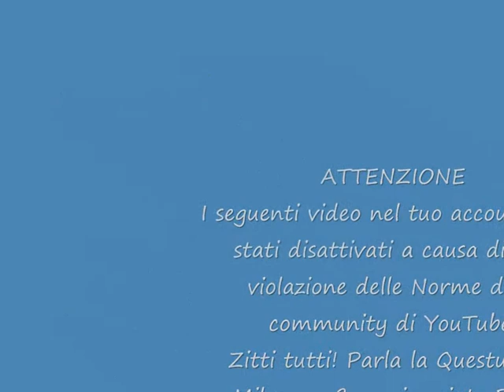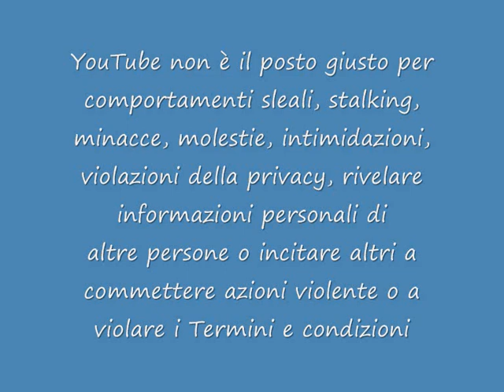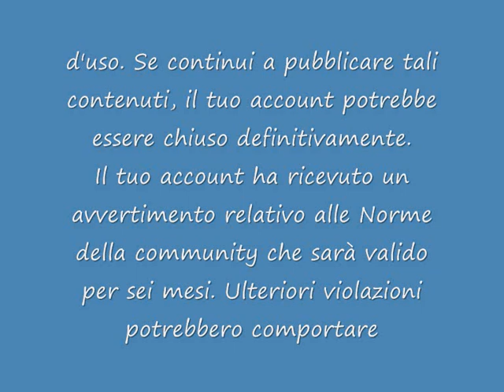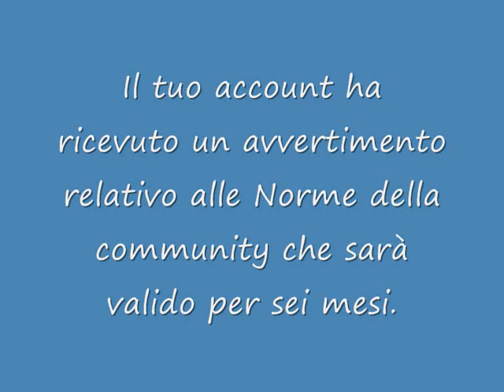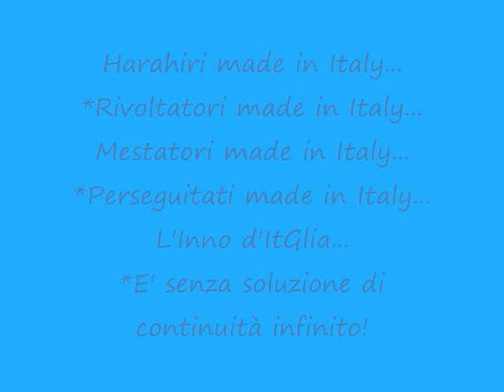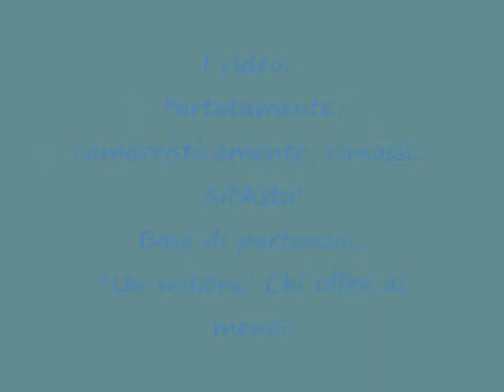Napolitano, Schifani, Fini, Berlusconi, Moratti, Formigoni, etc., l'Italia che conta è tutta qui!